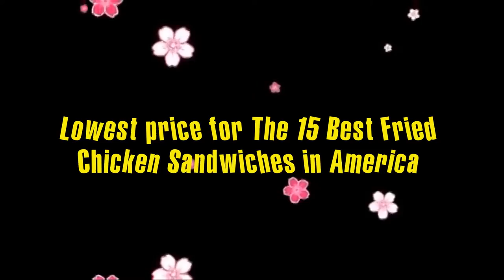Lowest price for The 15 Best Fried Chicken Sandwiches in America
PECKING ORDER
These days, fried chicken has flown to the top of sandwich menus across the United States with the best chefs in the country luring hungry eaters with their finest renditions. From classic Southern renditions and fiery Nashville hot chicken to new-school versions with global influences, we tracked down the best fried chicken sandwiches in America for your eating pleasure. So forget that diet, grab some napkins and prepare to chow down on the best birds in the country.